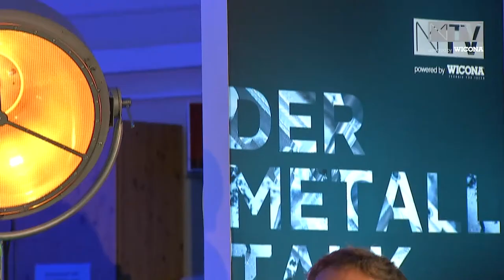Der Metal Talk - TV Sendung zum Thema Bildung & Lehre mit Matthias Strolz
Der Metal Talk - Ganze Sendung zum Thema Bildung & Lehre

Netzwerk Metall fordert verstärkte Berufsorientierung an AHS Schulen:
- Bildung
- Lehre

Neues TV-Format „Der Metall Talk“ startete am 19. September. Mit dieser innovativen Kommunikationsschiene wird das Image der Stahl- und Metallbaubranche gehoben und die Themenführerschaft angestrebt.

„Ist die Lehre ein Auslaufmodell?“ lautete das Thema bei der Premiere des neuen TV-Formats „Der Metall Talk“ am 19. September. Rund 80 Teilnehmer füllten das Studio mitten in der Produktionshalle von Baumann Glas 1886. Am Podium diskutierten unter anderem Matthias Strolz, Portfoliomanager und bildungspolitischer Experte, der Direktor der HTL Steyr Franz Reithuber, Margarethe Edelsbrunner, Direktorin der Berufsschule Mureck sowie die Unternehmer Monika Hartl und Franz Baumann. Thomas Weber führte als Moderator durch die Sendung.